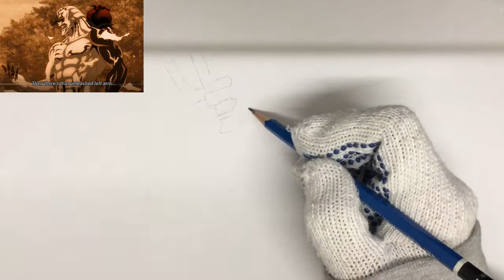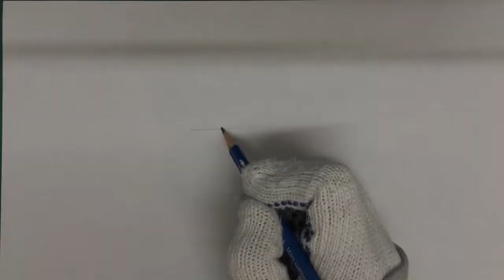Drawing Anime | Hanami (Jujutsu Kaisen) 呪術廻戦 花御 はなみ 描いてみた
Here's a pencil drawing of Hanami from Jujutsu Kaisen
今回は呪術廻戦から花御　はなみ　を描いてみました！

Materials: 画材:
Staedtler Mars Lumograph Graphite Pencil B